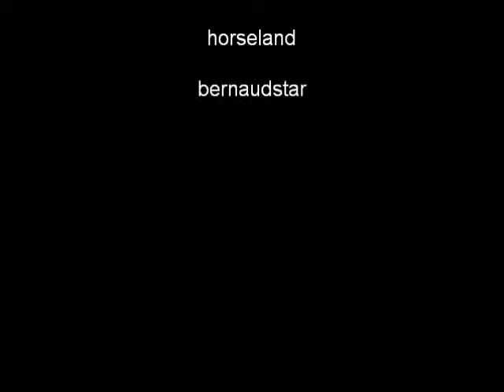horseland dessin 3D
ordinateure